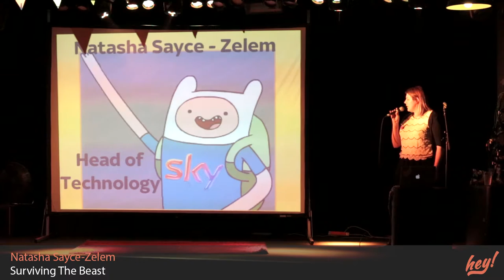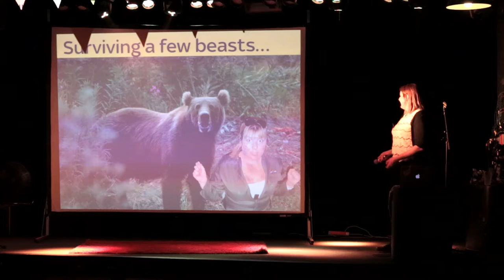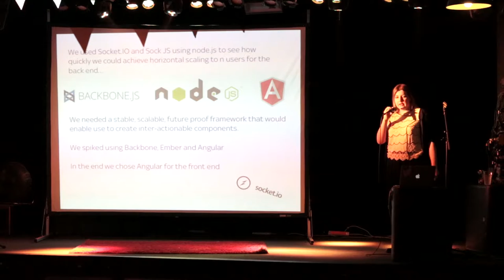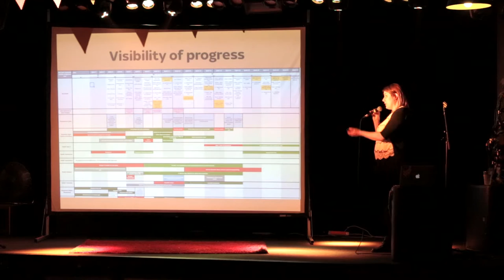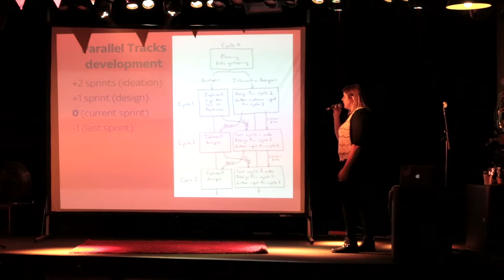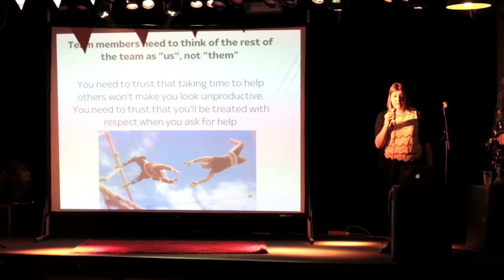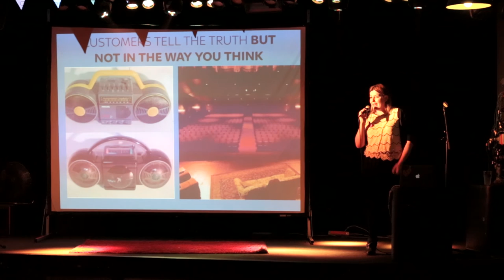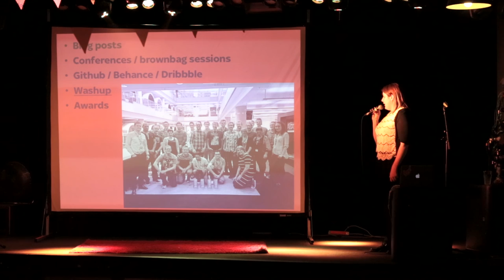Hey!: Natasha Sayce-Zelem - Surviving the beast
Presented at Hey! #20 on 3rd November, 2015.